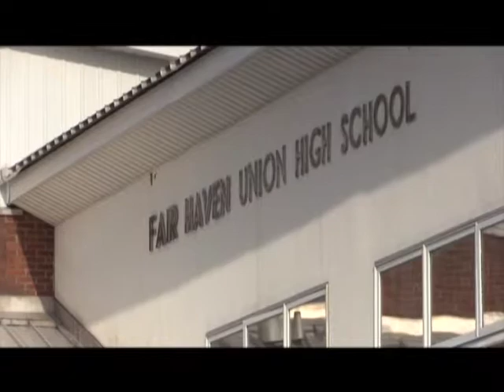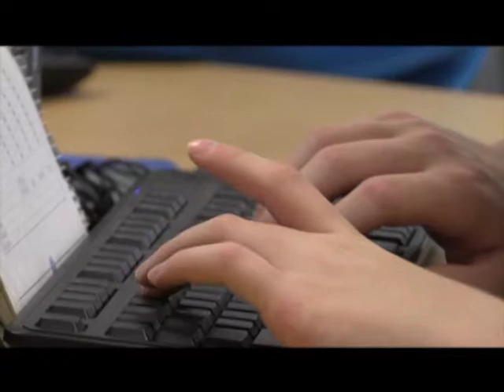Money Talks FHU Requires Class_2_11.13.14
Here's a segment from this week's episode of "Access" about Fair Haven Union High School requiring all students to learn financial literacy (Part 2). Check out Access every Thursday at 7:30PM and 9:00PM on Channel 15 or on our